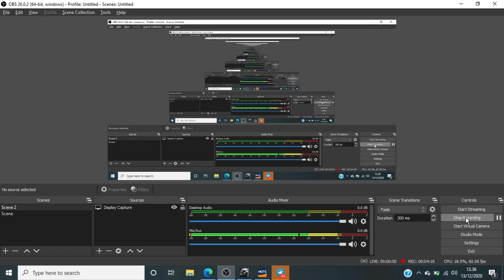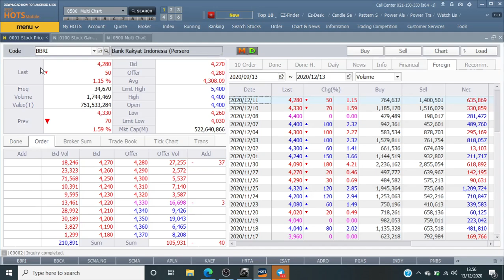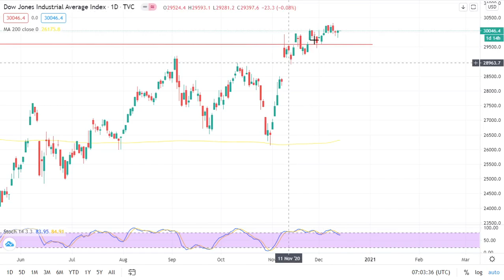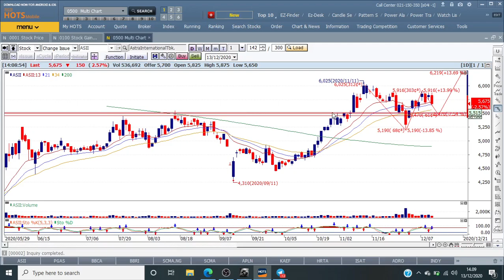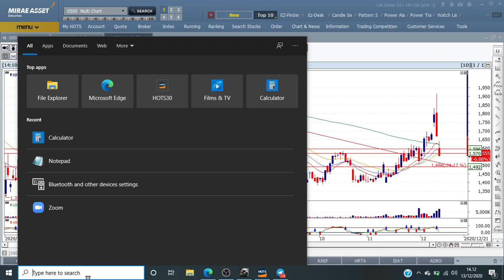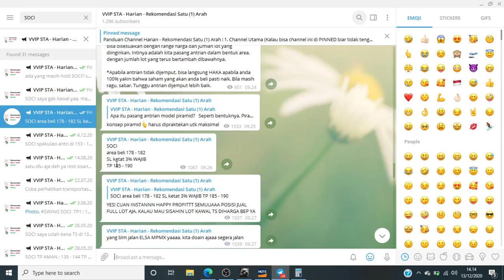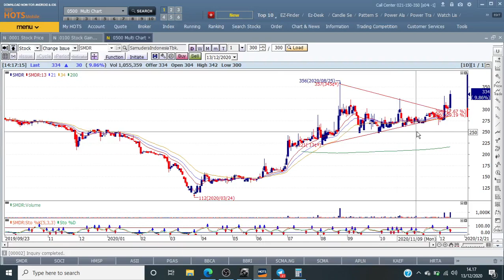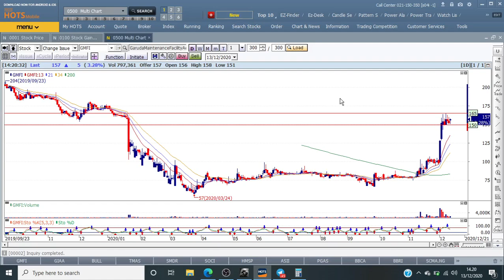Rekomendasi Saham 14 Desember 2020 : Pesta BRIS Hingga Pembahasan Emiten HMSP, PGAS dan ASII